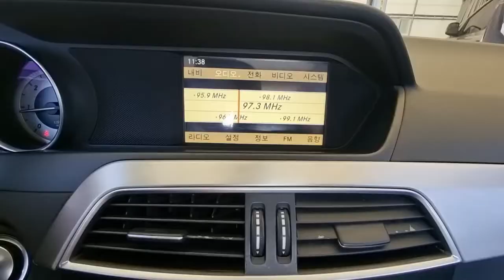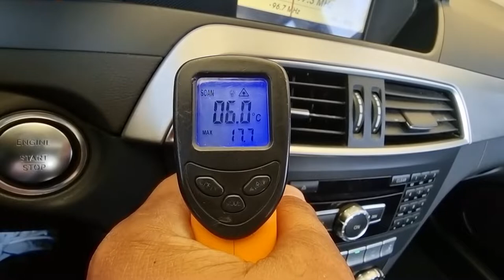2012 Mercedes Benz C220 used car export (CA706341) carwara, 카와라 벤츠 c220 수출